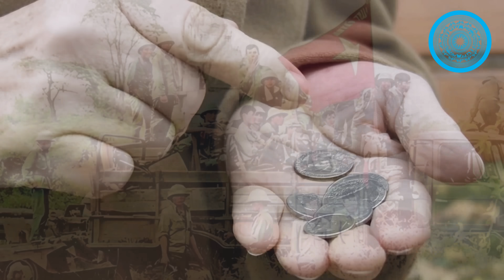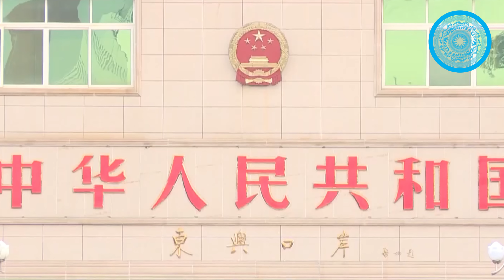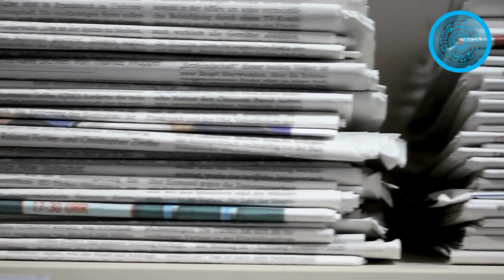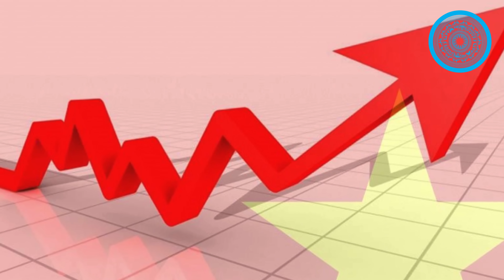Vì Sao Trung Quốc Sợ Việt Nam - Chỉ Với 4 Lí Do đã Chứng Minh Sức Mạnh Quân Sự Việt Nam